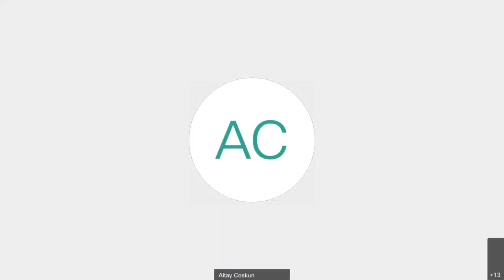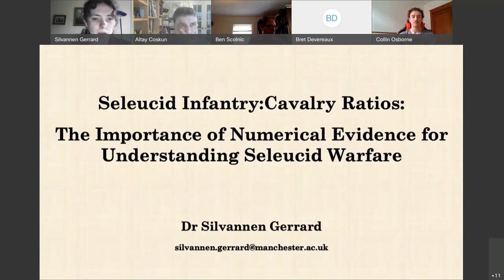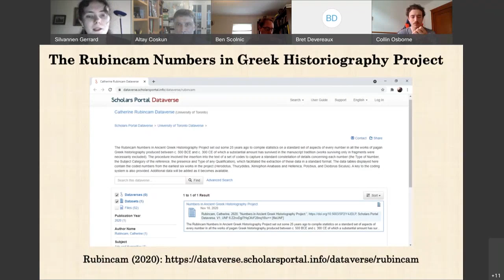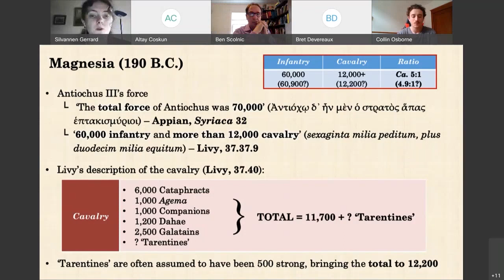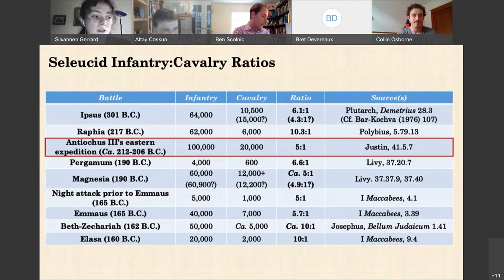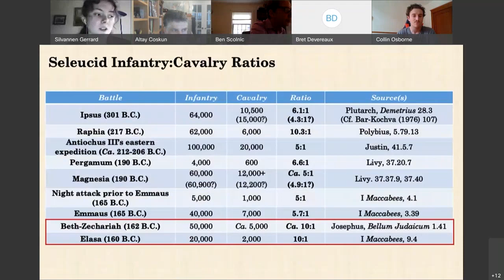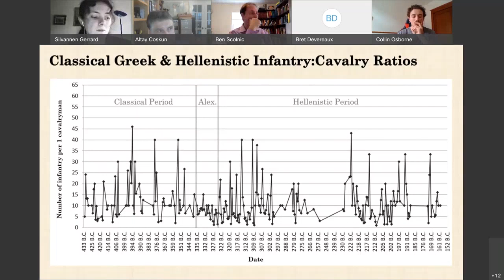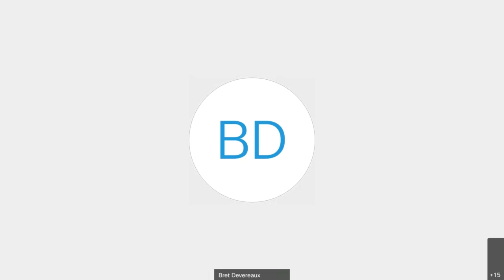Seleukid Lecture Series 1.4: Seleukid Infantry-Cavalry Ratios, by Silvannen Gerrard (21/05/2021)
Seleukid Infantry-Cavalry Ratios: The Importance of Numerical Evidence for        Understanding Seleukid Warfare
By Dr. by Silvannen Gerrard, University of Manchester
Seleukid Lecture Series 1.4 (21/05/2021)
Hosted by Altay Coskun (Waterloo, ON) and Benjamin E. Scolnic (Hamden, CT)

In light of the dominant role that cavalry played in Alexander the Great’s army, modern scholars have often judged the Hellenistic world by the same standards. Disappointed by a perceived lack of decisive mounted warfare in comparison, military scholarship has commonly dismissed Hellenistic cavalry as having gradually lost its importance as a tactical arm. In particular, it is commonly assumed that Hellenistic cavalry underwent a decline in numerical importance regarding its relative proportion to the infantry contingents of the army. Rather than the average 6:1 infantry:cavalry ratio of Alexander’s army, scholarship has claimed that Hellenistic ratios were typically around 10:1, in line with earlier Classical Greek proportions. Such judgements, however, misrepresent the realities of Hellenistic warfare. Indeed, despite these claims, no scholar actually assesses the numerical evidence in detail, leading to crucial misunderstandings of the infantry-cavalry relationship in this period.
Considering an army’s infantry-cavalry ratio is important for understanding how much emphasis commanders placed on each arm, besides for tracing military developments and troop diversity over time. Moreover, it functions as an indirect marker of social and cultural attitudes towards different forms of military service, and the attitudes of kings towards each specific campaign. This paper will address this gap by closely examining the numerical evidence for the Seleukid army (focusing on Ipsus (301 BC), Raphia (217 BC), Antiochos III’s eastern campaign (212-206 BC), Magnesia (190 BC), Beth-Zechariah (162 BC), and Elasa (160 BC)). Through this, I shall show that although ratios of 10:1 do appear in the Seleukid evidence, they are by no means the rule. In fact, fluctuating patterns of 5:1 and 10:1 are common, indicating the military sophistication of Seleukid commanders in their willingness to experiment and adapt their battlefield strategy according to circumstance.